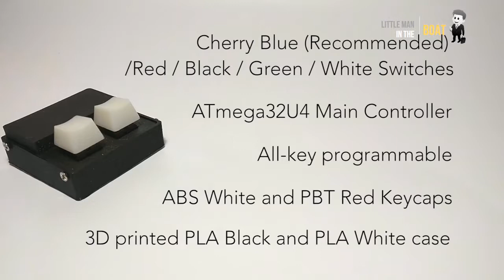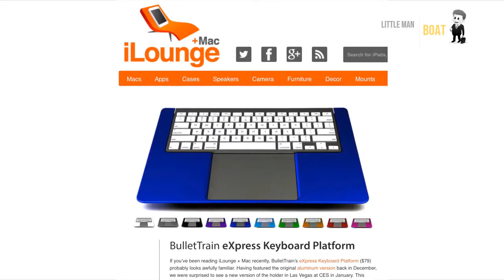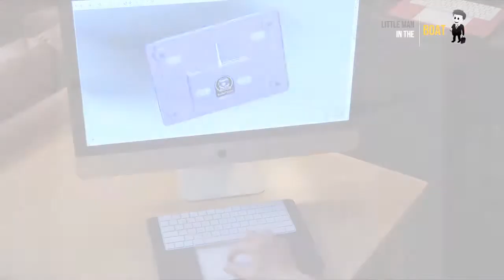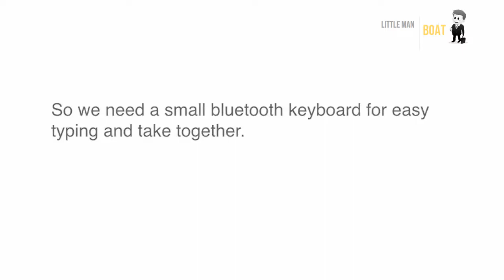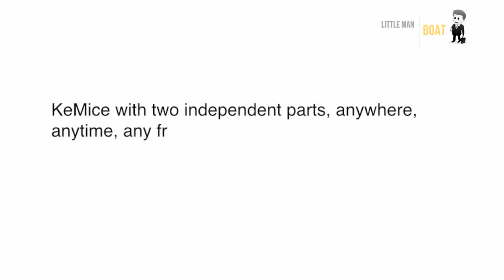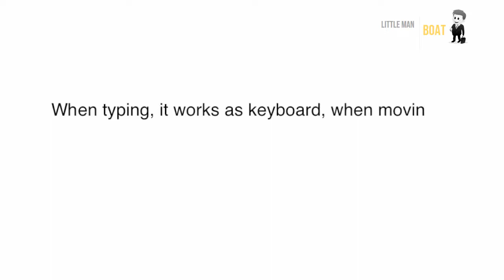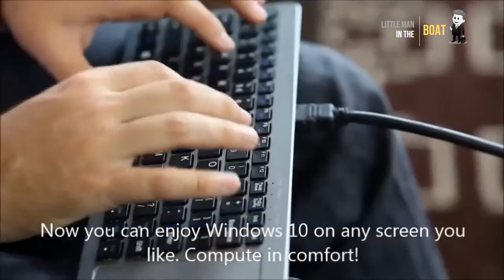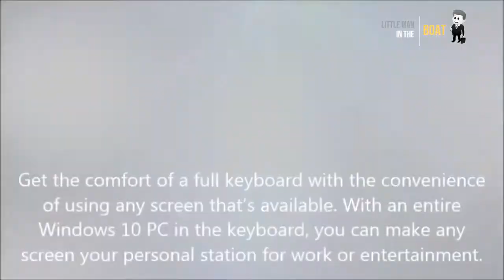New Innovative Keyboards for Mobiles Tablet PC - Baka, BulletTrain, KeMice, X Bows, E keyboard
New Revolutionary Keyboard for Mobiles Tablet PC - Baka, BulletTrain, KeMice, X Bows, E keyboard

  1. 00:00:07 - Baka Keyboard -
An Open Source Keyboard with TWO Keys

2.  00:01:14 - BulletTrain eXpress Keyboard Platform
Apple Keyboard and Trackpad Perfected! eXpress Keyboard Platform for Apple Magic Keyboard/Trackpad 2

  3.  00:06:07 - Revolutionary Keyboard--KeMice -
A new revolutionary keyboard for mobile device like iPad, iPhone, tablet PC etc..

4.  00:09:45 - X-Bows Mechanical Ergonomic Keyboard
X-Bows better positions your hands for more comfortable, efficient typing. Available at: x-bows.com

  5.  00:10:45 - E-keyboard PC All in one Media keyboard PC -
Innovative Win 10 PC housed in a full-size keyboard with touchpad, fits your home & office use.